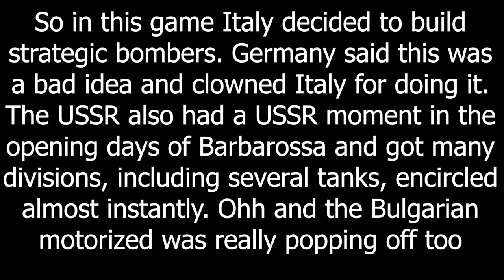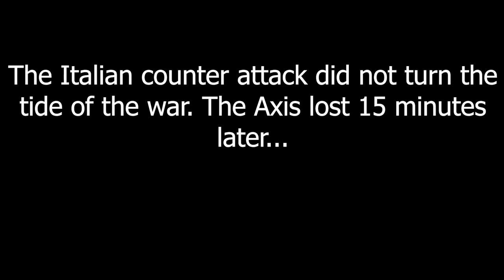Italian Bomber Command - Hoi4 MP In A Nutshell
Italian stratbomber new meta

Episode 243
Mods: TFB